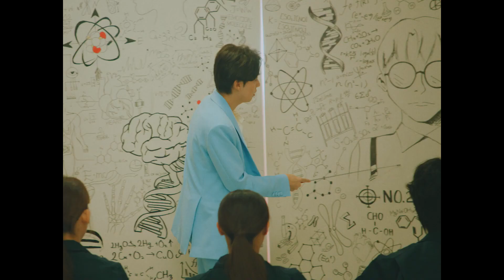JINU - Kim Jin Woo Feat MINO’ M V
Vào ngày 14 tháng 8, thành viên WINNER đã phát hành album đơn đầu tiên của mình, JINU HEYDAY, cùng với video âm nhạc cho ca khúc chủ đề.
ASK K-POP is the Ultimate for Kpop, Fanclubs,News,Images Community Entertainment .

ASK K-POP là trang web dành cho Kpop, Fanclubs, News, Images Community Entertainment

K-POP Shopping Mall, Original Korean Fashion, Cosmetics, Clothes, K- POP Fashion and Accessories.

Trung tâm mua sắm K-POP quốc tế Dootastyle, Thời trang Hàn Quốc gốc, Mỹ phẩm, Quần áo, Thời trang và Phụ kiện K-POP

Korean dramas 한국드라마 or K-dramas are television dramas and Movie K-Pop site, covering K-Pop news, music, fashion, videos, photos and Kdramas. Anything and everything K-Pop, K-Drama, K-Movie.

Bộ phim truyền hình Hàn Quốc 드라마 드라마 hoặc K-drama là phim truyền hình và phim K-Pop, bao gồm tin tức K-Pop, âm nhạc, thời trang, video, hình ảnh và Kdramas. Mọi thứ và mọi thứ K-Pop, K-Drama, K-Movie.

Tại đây, Bộ mỹ phẩm Hàn Quốc được tặng miễn phí cho tất cả khách hàng.